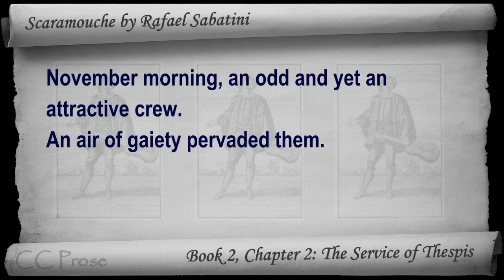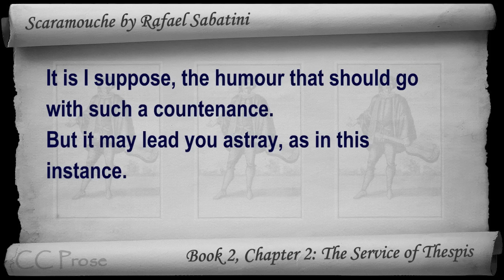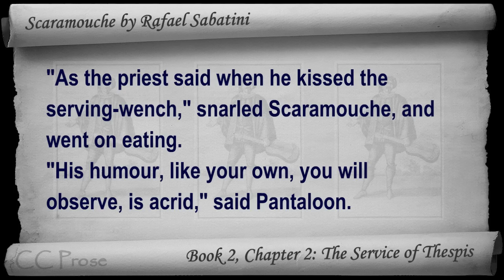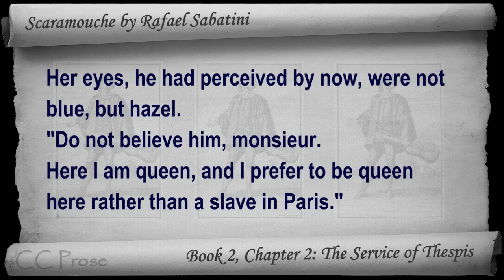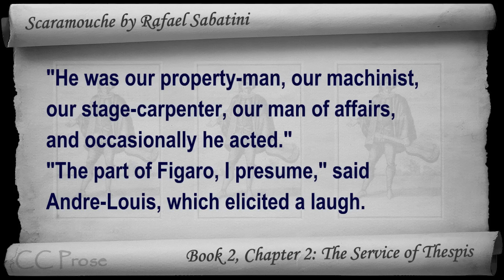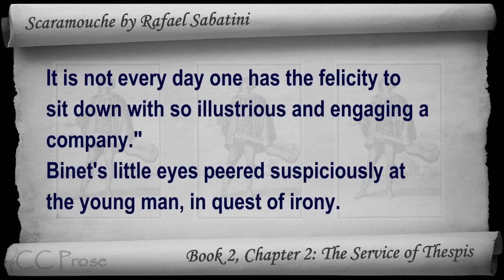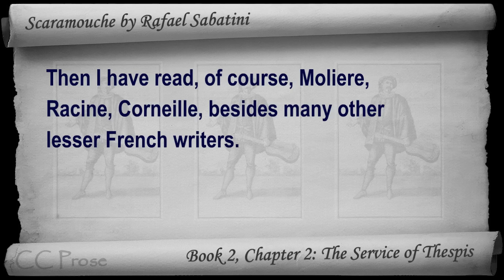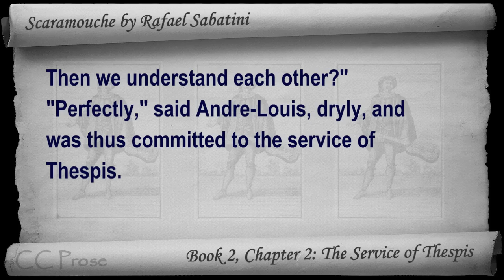Book 2 - Chapter 02 - Scaramouche by Rafael Sabatini - The Service of Thespis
A Romance of the French Revolution - Book 2: The Buskin, Chapter 2: The Service of Thespis. Classic Literature VideoBook with synchronized text, interactive transcript, and closed captions in multiple languages. Audio courtesy of Librivox. Read by Gord Mackenzie.